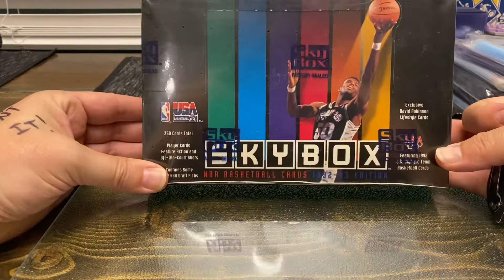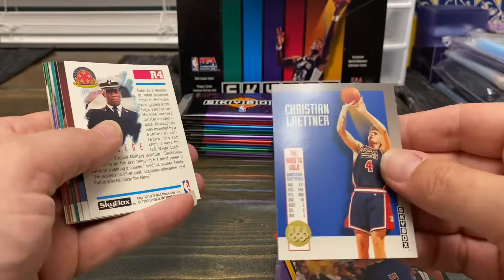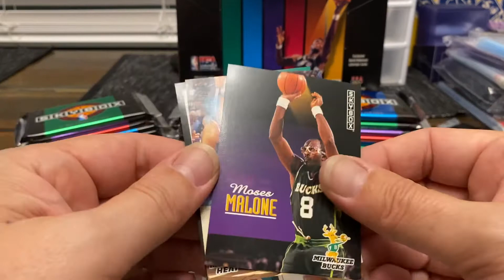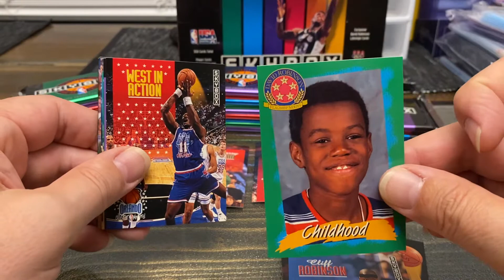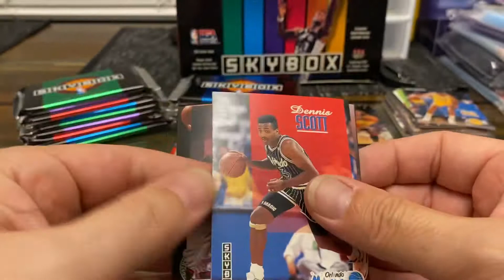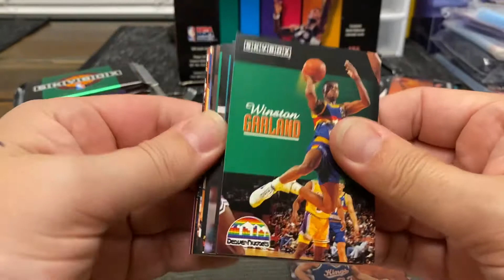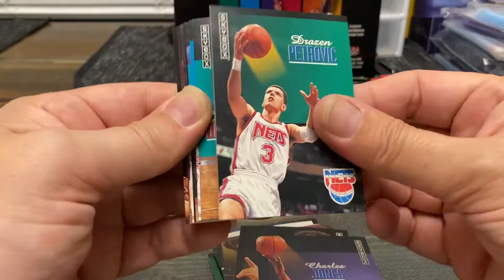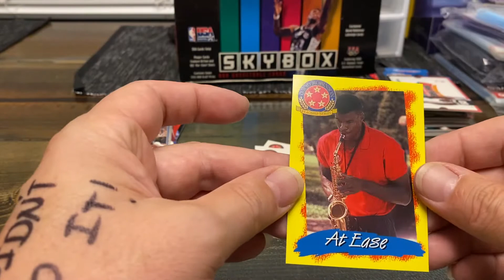1992-93 Skybox SI basketball box break